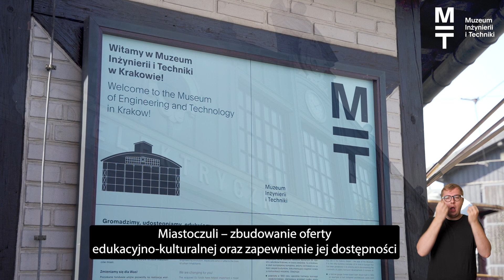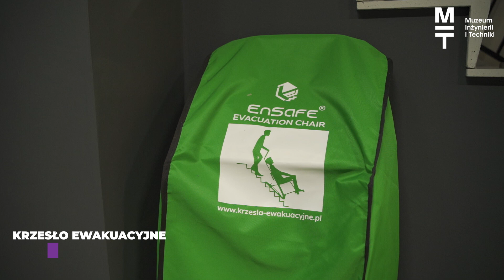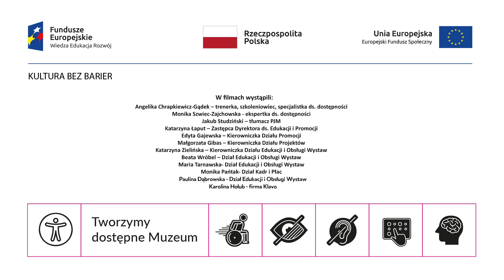Tworzymy Muzeum dostępne – Strefa Wejścia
Film o działaniach w kierunku budowania dostępnego Muzeum został zrealizowany w ramach projektu „Kultura bez barier”

Projekt „Kultura bez barier” realizowany przez Państwowy Fundusz Rehabilitacji Osób Niepełnosprawnych w ramach Działania 4.3 Programu Operacyjnego Wiedza Edukacja Rozwój 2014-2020, Oś Priorytetowa IV Innowacje społeczne i współpraca ponadnarodowa, Działanie 4.3 Współpraca ponadnarodowa. Grant realizowany na podstawie Umowy nr 97/KBB/166/2022 o powierzenie grantu.